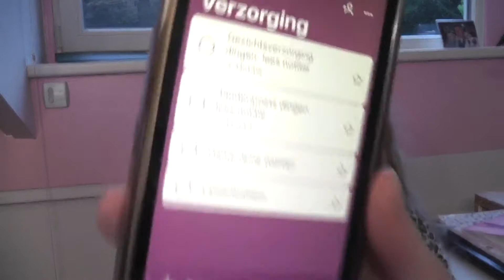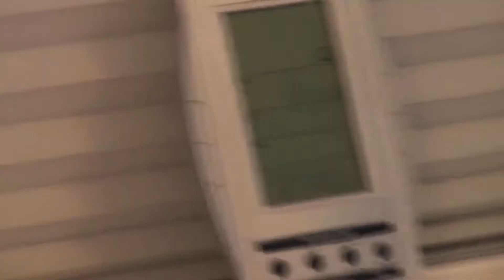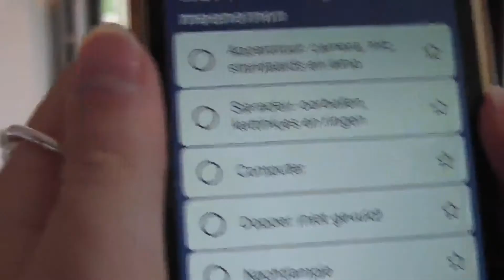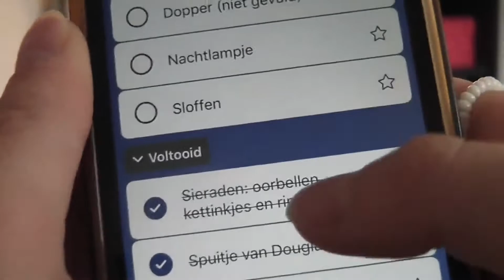Koffer inpakken voor vakantie in NEDERLAND!🇳🇱 ~ VLOG + uitleg 2 maanden afwezig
Hi allemaal! Leuk dat jullie kijken naar een nieuwe video op mijn kanaal! :) Het is een tijdje geleden dat ik een video heb gepost op mijn kanaal (2 maanden). Waardoor dat kwam hoor je in deze video.

In deze video ga in mijn koffer inpakken, want ik ga weer op vakantie! (In Nederland). Ik had weer zin om te gaan filmen voor jullie, dus hier is een nieuwe video voor jullie :) Veel kijkplezier! X

Heb je een vraag, opmerking, iets wat je vervelend vind of juist iets wat je fijn vindt, laat het me weten in de rea!!

13:28 - kettinkje gekregen bij een samenwerking van dutchaccessory op mijn ASMR kanaal

OVER MIJ
- Mijn naam: Lianne
- Leeftijd: 13 jaar
- Camera: Panasonic HDC-SD60
- Editing: iMovie